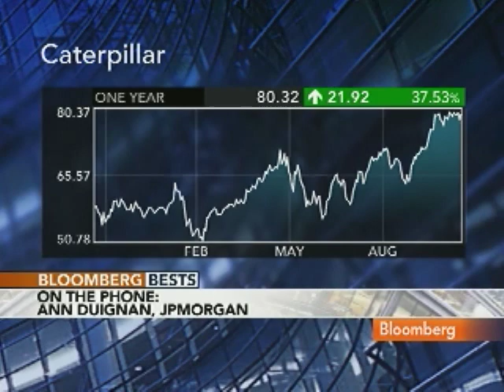Duignan Sees `Plenty of Upside' for Caterpillar's Stock: Video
Oct. 21 (Bloomberg) -- Ann Duignan, an analyst at JPMorgan Securities in New York, talks about Caterpillar Inc. third-quarter profit, which rose to $792 million, or $1.22 a share, from $404 million, or 64 cents, a year earlier.
     The world's largest maker of construction and mining equipment raised its full-year forecast, saying profit for 2010 will be $3.80 to $4 a share. Duignan speaks with Deirdre Bolton on Bloomberg Television's "Inside Track." (Source: Bloomberg)